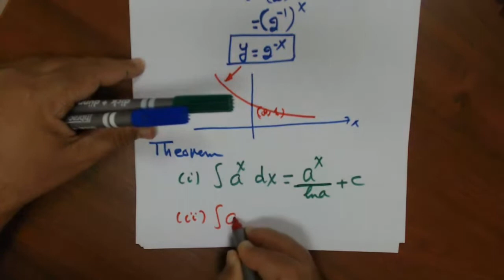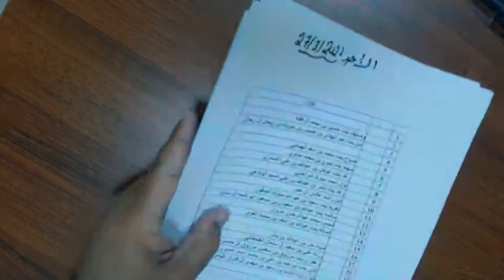Lec 12 General Log and Exp and I Trigonometric F 2022 الدوال اللوغاريتمية والأسية العامة والمثلثية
جامعة نجران - كلية العلوم والآداب
- 106المدخل لحساب التكامل –
الفصل الدراسي الثاني
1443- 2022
Najran University - College of Science and Arts
Introduction to Integral 106-Math 3
Second Semester
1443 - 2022